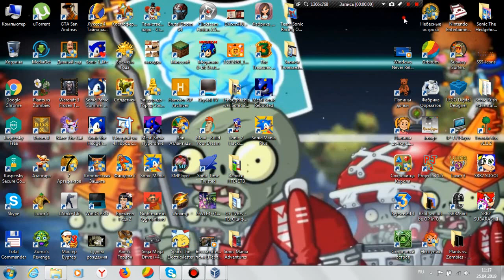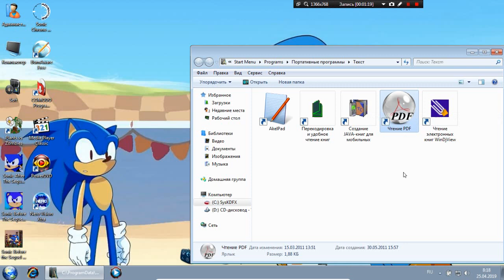Обзор портативных программ (Часть 5) - Текст